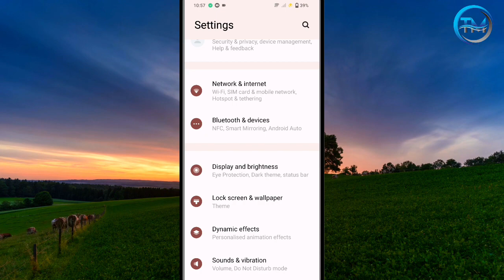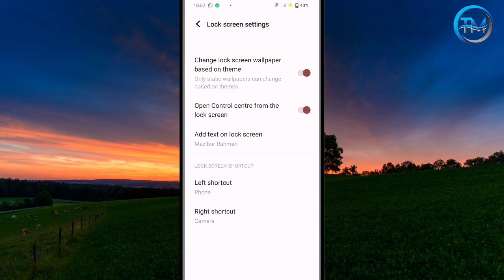ডিসপ্লের উপর নিজের নাম লিখুন | How to set my name smartphone lock screen | Tech Mazibur